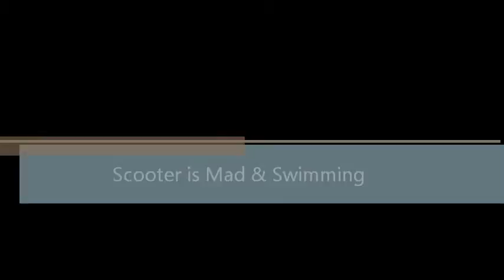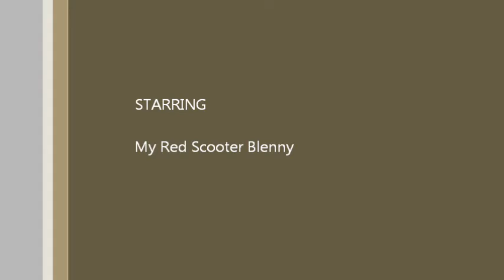Scooter is Mad & Swimming.wmv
Caught my scooter blenny doing the most unsual thing, he was chasing the cleaner wrasse away, I've never seen this fish swim in the open before